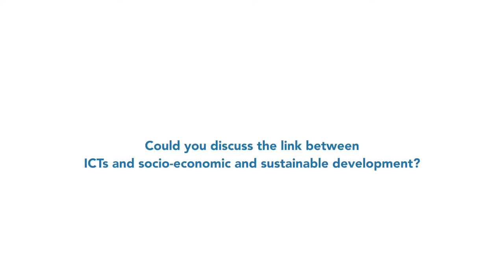ITU INTERVIEWS @ WTIS-17: Safa Mostafa Phd. Ministry of Communications and IT, Egypt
Interview with Safa Mostafa Phd. Vice Manager, International Organizations Unit, Ministry of Communications and IT, Egypt, at  WTIS-17, Hammamet, Tunisia.